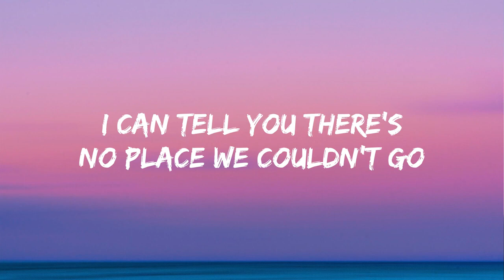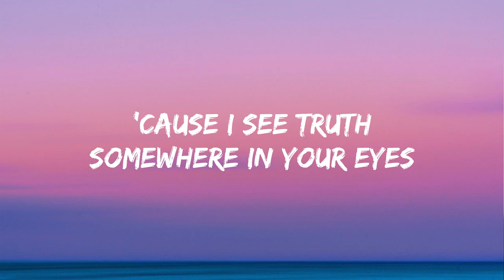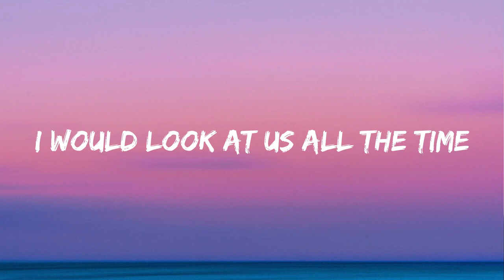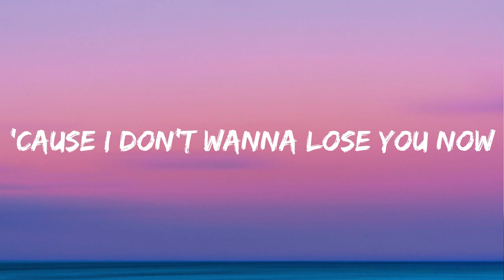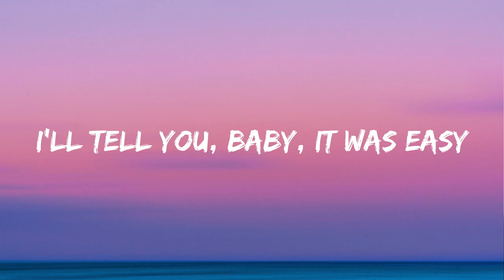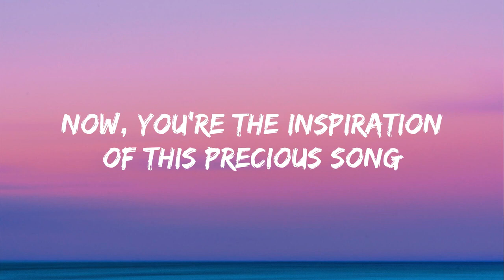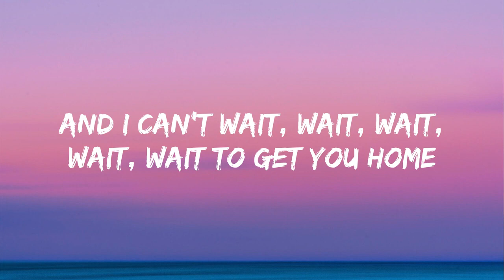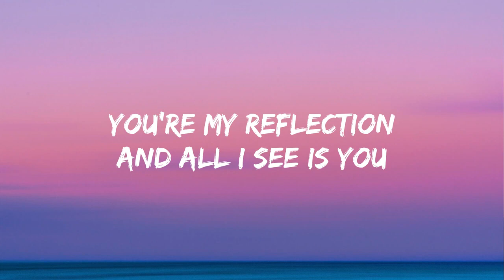Justin Timberlake - Mirrors (Lyrics)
🎤 Lyrics: Justin Timberlake - Mirrors

[Post-Chorus]
Ohh ohh (Oh oh, oh oh)
Uhh (Oh oh, oh oh)